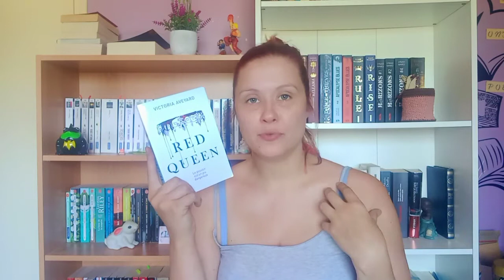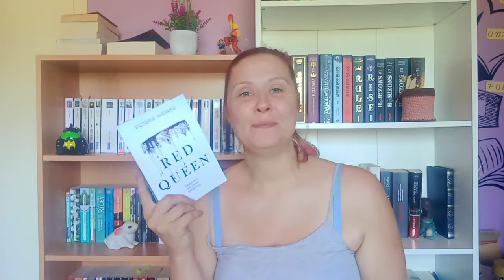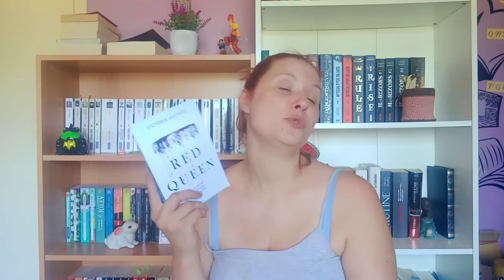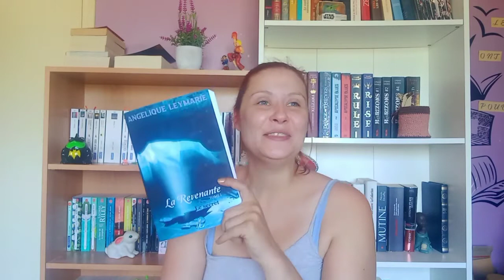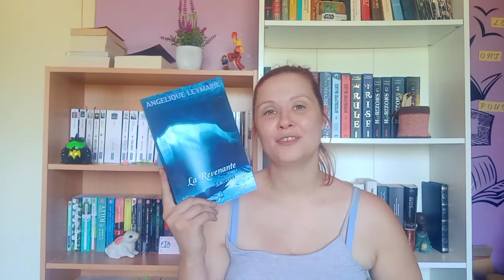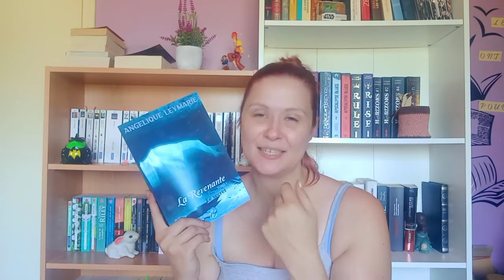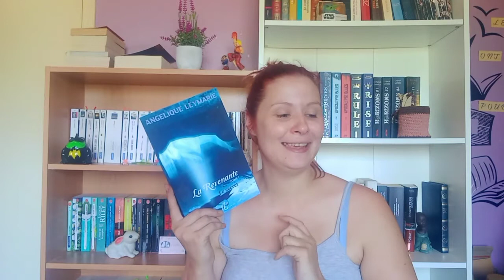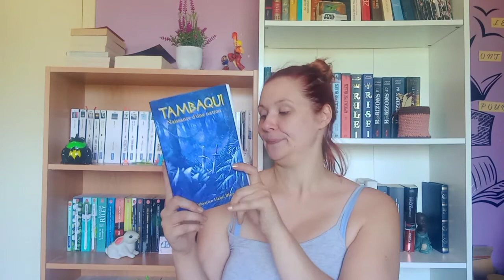#50 J'ai Lu 6 roman ( du thriller, de la sf, du féminisme et de la fantasy)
Livres cités dans cette vidéo:

- Red Queen tome 1 de Victoria Aveyard
- My Absolute Darling de Gabriel Tallent
- La Revenante tome 1 de Angélique Leymarie
- La dame de Reykjavik de Ragnar Jónasson
- La source du Pranium tome 1 de Karis Demos
- Tambaqui tome 1 de Sébastien Habel Blais

Ma Wishlist

Pour me soutenir (Un grand merci pour votre soutien 😘)

Parrainage Rakuten (Ce lien vous offre un coupon de réduction de 10€ pour 20€ d'achat, Profitez en 👍 !)